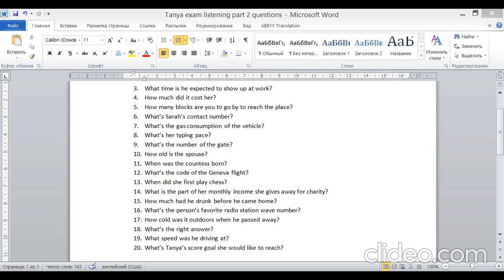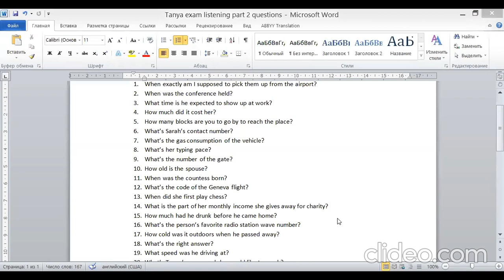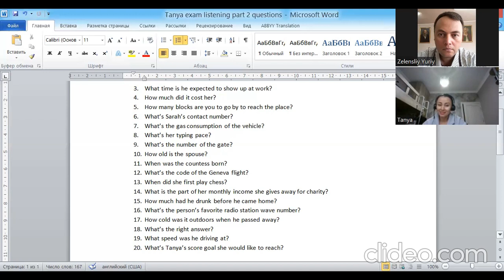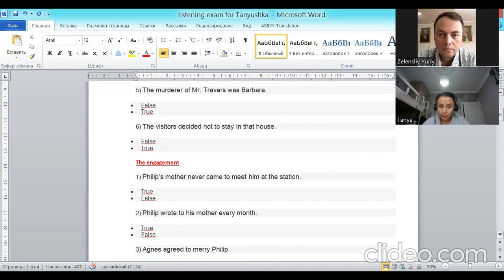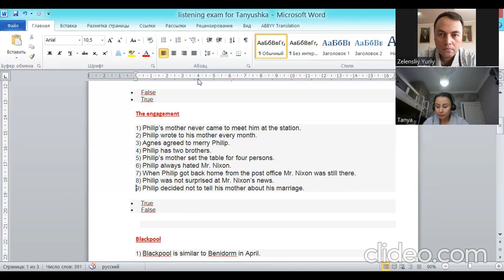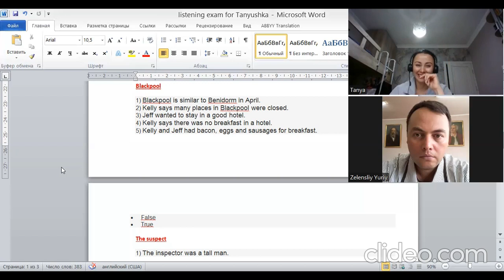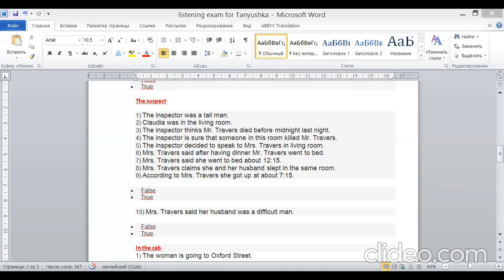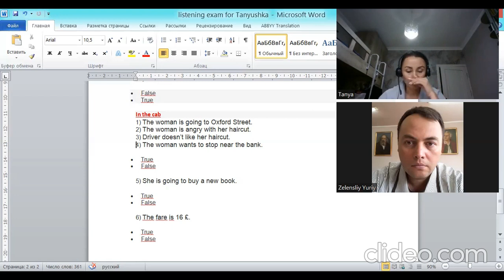general_english english_exam elementaryenglish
Hello. Here's the final listening exam taken by another student of mine. You mave have seen her before in some previous videos I uploaded. Her name's Tanya. She was unaware that she would have to take the listening exam this morning. In the beginning she appeared a bit nervous, but question by question she could concentrate on the assignments not to lose the points. Try to do through the same questions along with her. It is elementary.